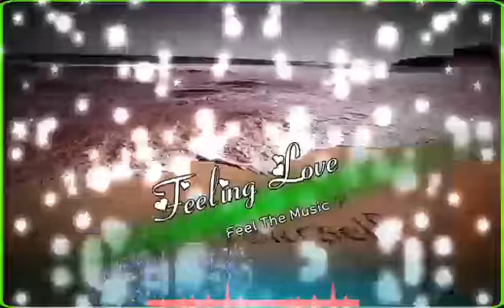Justin Bieber - Love Yourself -Remix (Bass Boosted)